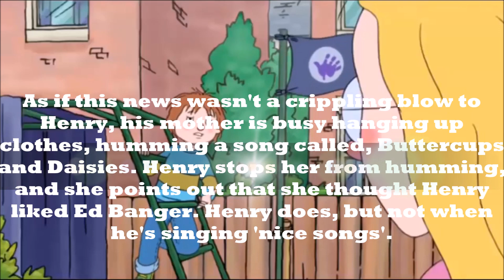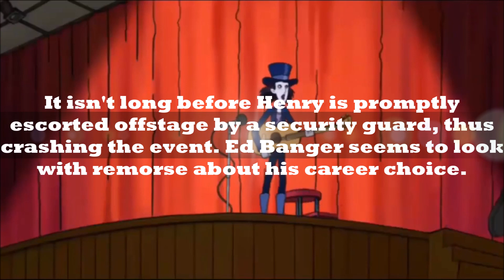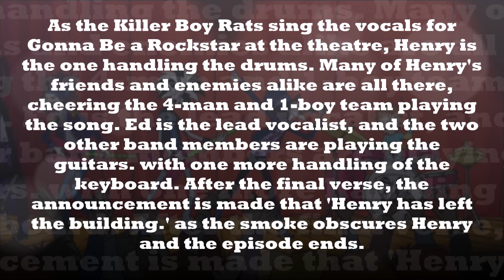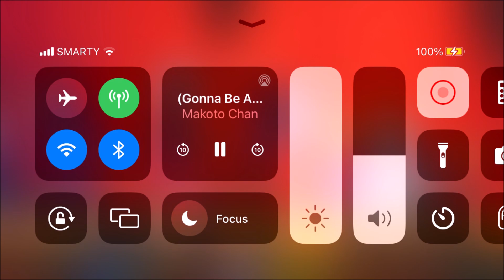Horrid Henry And The Killer Boy Rats Season 2 4th March 2010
"Horrid Henry and the Killer Boy Rats" is the fiftieth episode in Series 2 and the 102nd episode overall.

Airdate
4 March 2010 (Thursday)
Series
2
Episode
50
Episode overall
102
Directed by
Dave Unwin
Written by
Lucinda Whiteley

Here's a link to Horrid Henry & The Killer Boy Rats Season 2 Thursday 4th March 2010 in this video: